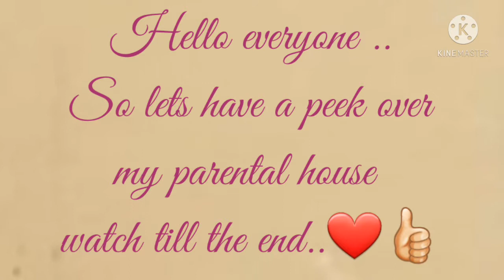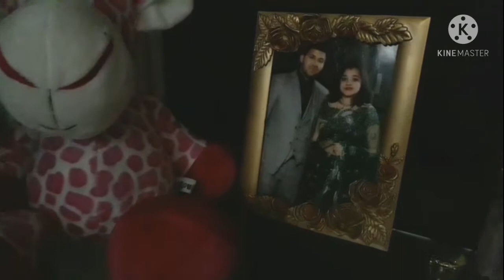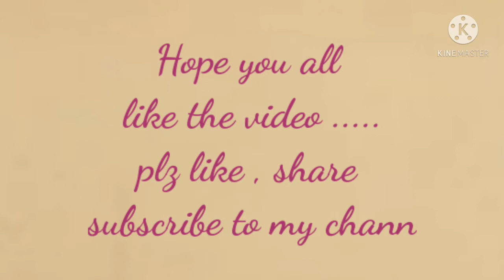$My Parental home tour$ $a small home tour$ Divya jain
hello guys, plz like